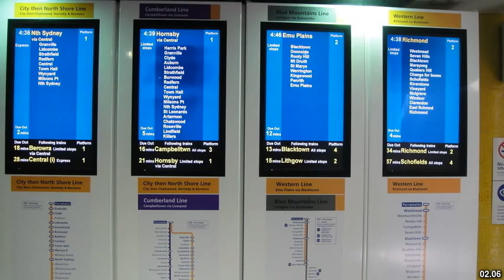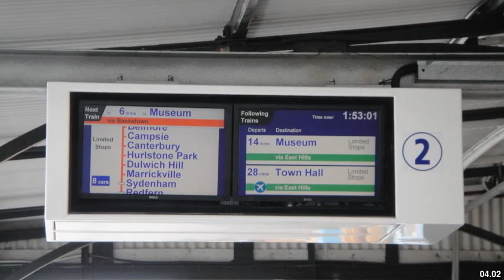Best places to visit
Best places to visit - Bankstown (Australia) Best places to visit - Slideshows from all over the world - City trips, nature pictures, etc.